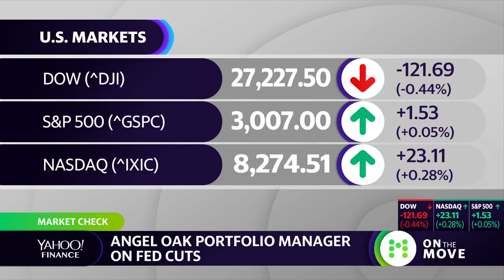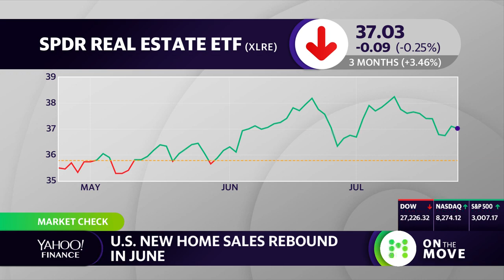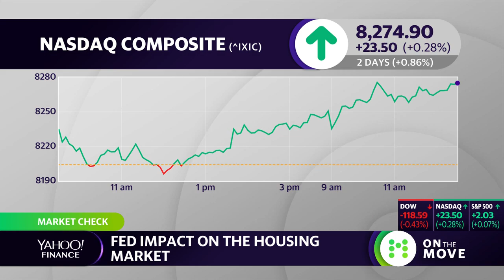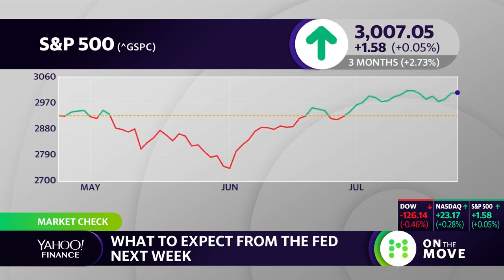If the Fed cuts rates in July 2019, how much will it be for?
Angel Oak Capital Senior Portfolio Manager  Sam Dunlop discusses what the likelihood of a Fed rate cut is, and factors weighing on the Fed's decision.